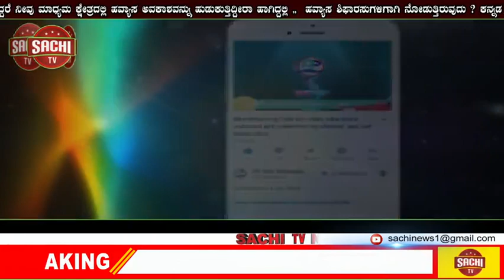ಬೆಳಗಾವಿ ಜಿಲ್ಲೆಯ ಅಥಣಿ ತಾಲೂಕಿನ ದೇವರಡೇರಹಟ್ಟಿ ಗ್ರಾಮದಲ್ಲಿ! ಹಿಂದೂ ಮುಸ್ಲಿಂ ಭಾವೈಕತೆಯಿಂದ ಮೊಹರಂ ಹಬ್ಬ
ಬೆಳಗಾವಿ ಜಿಲ್ಲೆಯ ಅಥಣಿ ತಾಲೂಕಿನ ದೇವರಡೇರಹಟ್ಟಿ ಗ್ರಾಮದಲ್ಲಿ ಹಿಂದೂ ಮುಸ್ಲಿಂ ಭಾವೈಕತೆಯಿಂದ ಒಟ್ಟಾಗಿ ಗ್ರಾಮದ ಲಾಲಸಾಬ ದೇವರ ಮೊಹರಂ ಹಬ್ಬವನ್ನು 5 ದಿನಗಳವರೆಗೆ ವಿಜೃಂಭಣೆ ಯಿಂದ ಆಚರಿಸಿದರು ಕೊನೆಯ ದಿನದಂದು ಭಕ್ತರು ಕುಣಿದು ಹಲಗಿ ನಾದದಲ್ಲಿ ಮಗ್ನರಾಗಿ ಹರಿತವಾದ ಆಯುಧದಿಂದ ತಮ್ಮ ಶರೀರದ ಮೇಲೆ ಎಳೆಯುವ ಮೂಲಕ ಹಾಗೂ ಅಗ್ನಿ ಪ್ರವೇಶ ಮಾಡುವ ಮೂಲಕ  ಭಕ್ತಿ ಸೇವೆ ಸಲ್ಲಿಸಿದರು.
ಈ ಕಾರ್ಯಕ್ರಮದಲ್ಲಿ ಮುಖಂಡರಾದ ಮಲ್ಲಪ್ಪ ನಾಯಿಕ ,ಶ್ರೀಶೈಲ ನಾಯಿಕ ,ಕಮಲಸಾಬ ನಧಾಪ ,ಯುವ ಮುಖಂಡ ರಾದ ಬಸಲಿಂಗ ಗುಂಜಿಗಾವಿ ,ಕರ್ನಾಟಕ ರಕ್ಷಣಾ ವೇಧಿಕೆ ಜಿಲ್ಲಾ ಕಾರ್ಯದರ್ಶಿ ಪ್ರವೀಣ ನಾಯಿಕ,ಹಣಮಂತ ಕುಳಲಿ ,ಶ್ರೀಶೈಲ ಕನಮಡಿ ,ನಿಂಗಪ್ಪ ಅಸ್ಕಿ ,ಬಸಪ್ಪಾ ಕನಕರಡ್ಡಿ ,ನಾಗರಾಜ್ ನಾಯಿಕ ಹಾಗೂ ಗ್ರಾಮಸ್ಥರು ಉಪಸ್ಥಿತರಿದ್ದರು